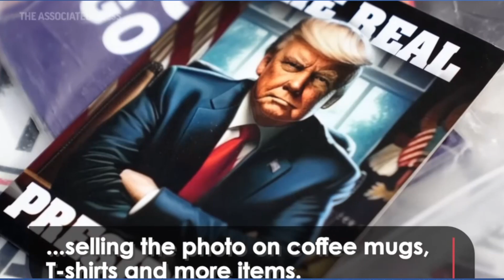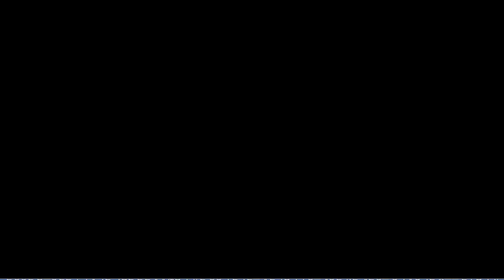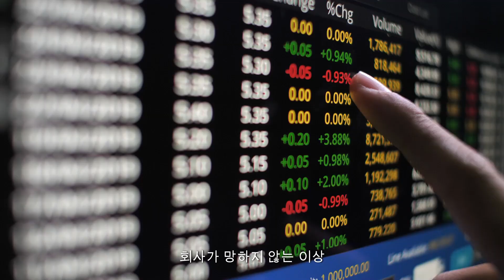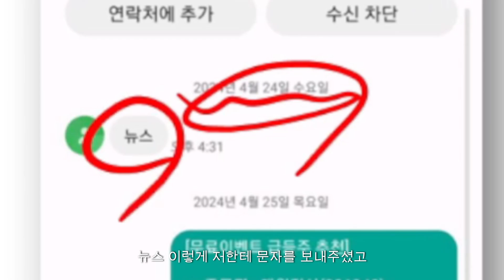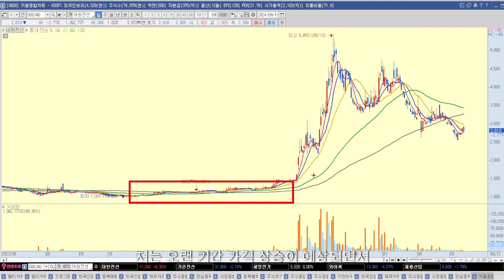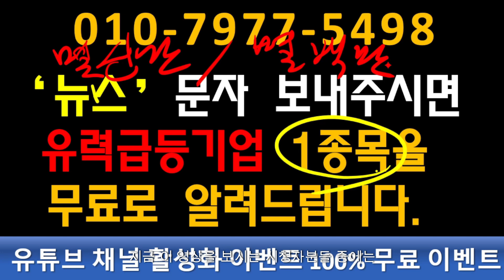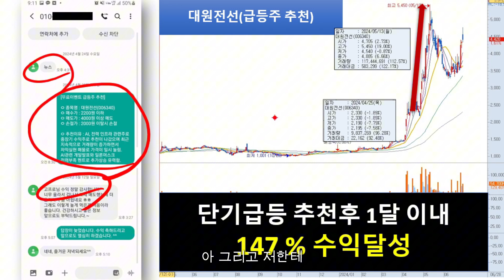[자막뉴스] 정치한다면서 장사꾼이 따로 없다. 카드 만들어서 수백억 번다